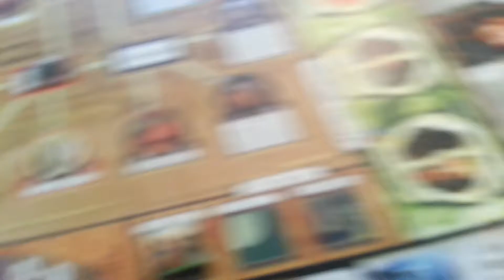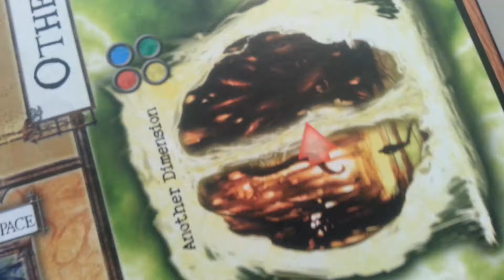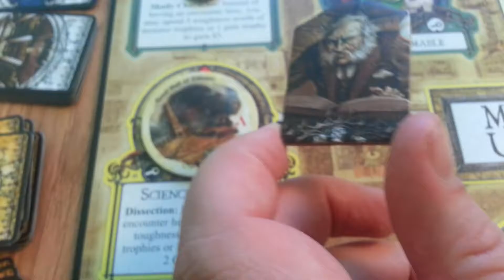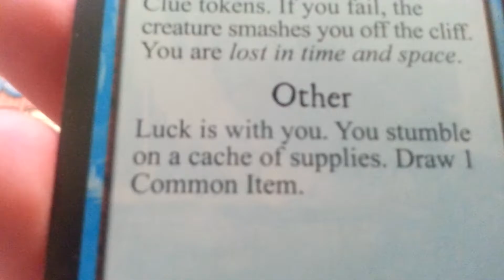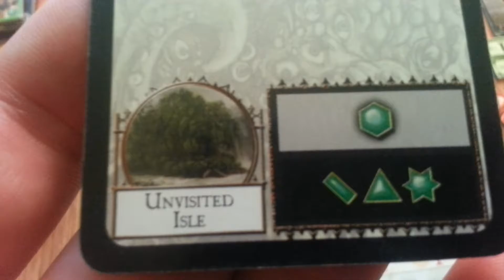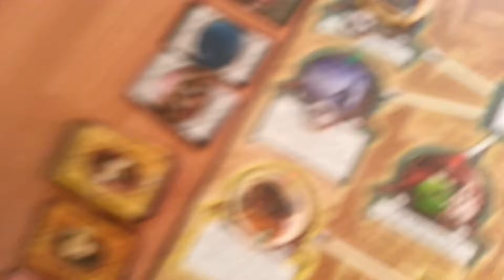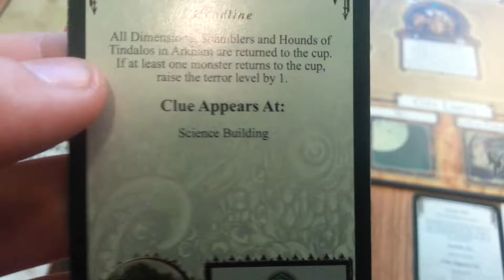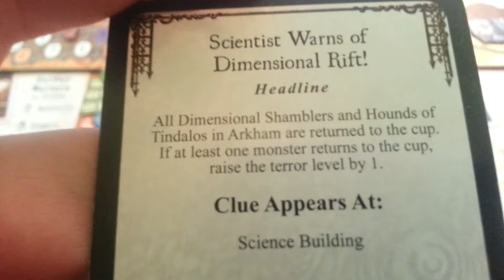Ужас Аркхэма + Ужас Кингспорта (Атлач-Нача): 12-ый ход